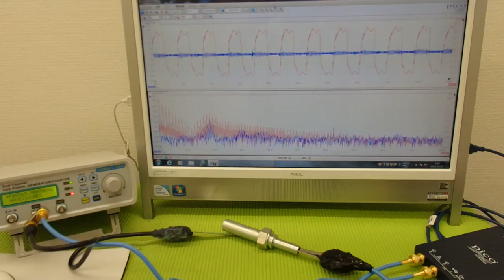超音波プローブの発振制御による表面検査技術 Supersonic wave